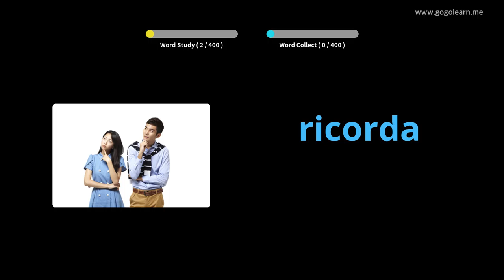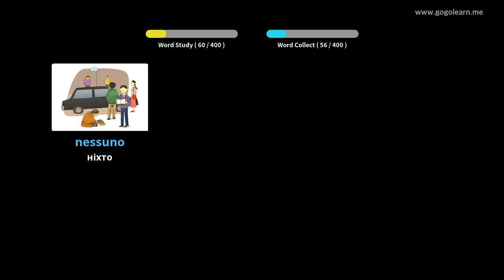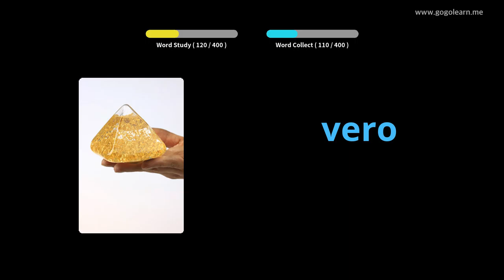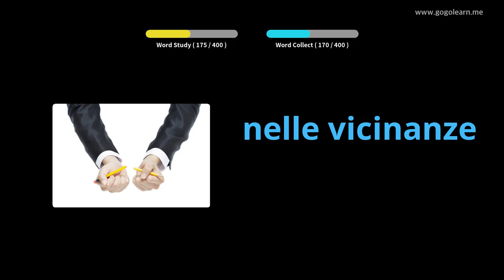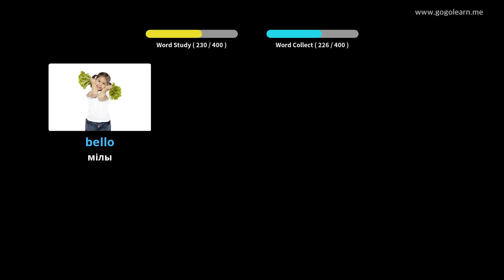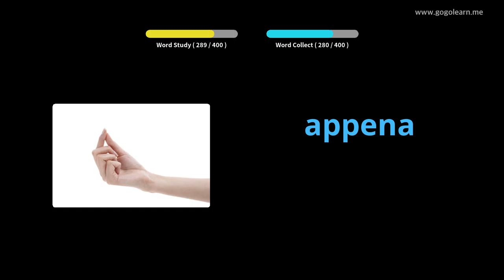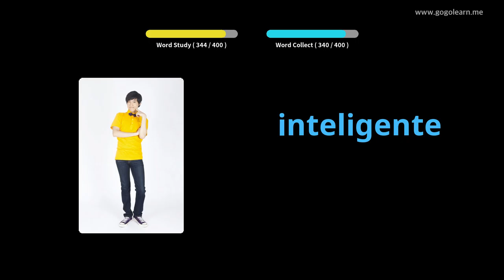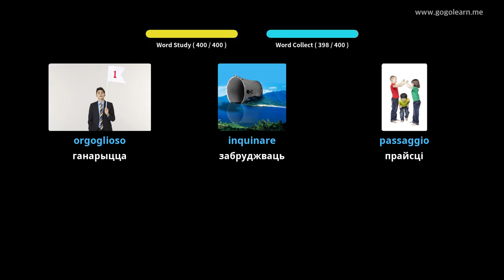Італьянская лексіка Сярэдняя школа 1 | Golearn